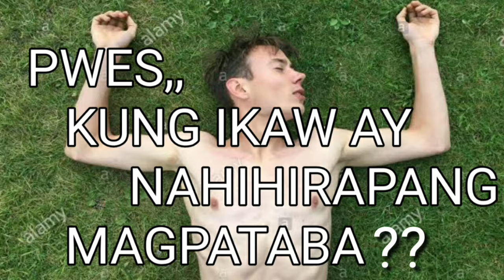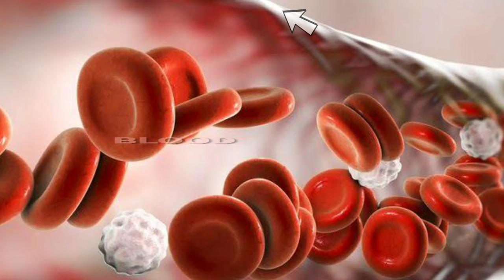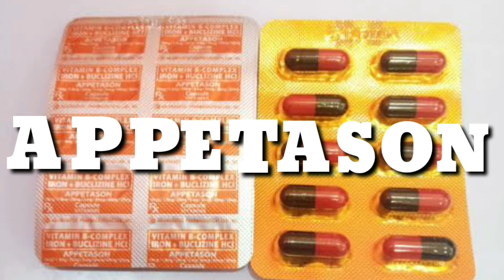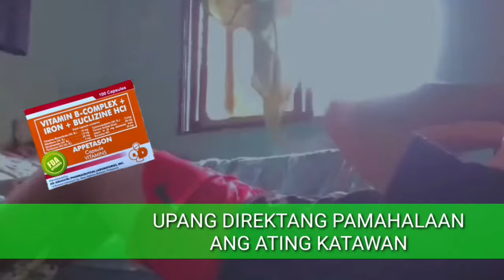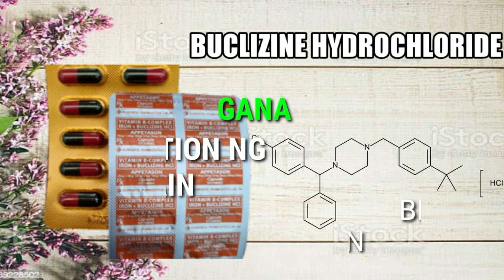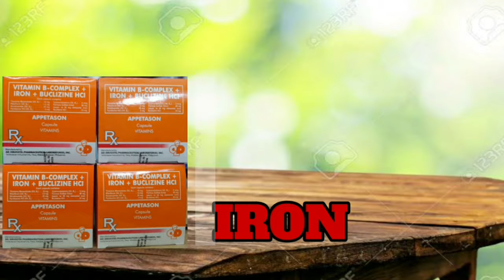PARAAN UPANG TUMABA ng MABILIS | BEST VITAMINS PAMPATABA IN THE PHILIPPINES | for AGES 13-65YRS OLD.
Pinaka Mabisang Pampataba!

Appetason Vitamins (Vitamin B-Complex + Iron + Buclizine HCI) for 30 Days - 30 Capsules for ₱398.

APPETASON CAPSULE ( Vitamin B-complex+Iron+Buzlizine HCI ) for ₱125 - ₱373.
Get it on Shopee now!

✔️Epektib in 7 days lang!
✔️Takaw kain at takaw tulog para sa magandang pangangatawan at maumbok na pwet.
✔️for 13-65years old.

pls like ashare and follow our page thank you😍